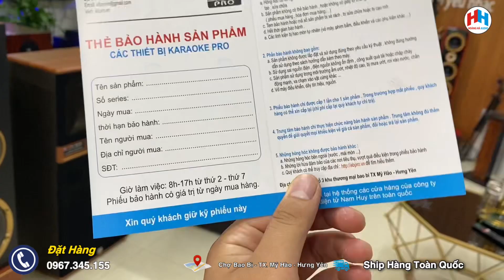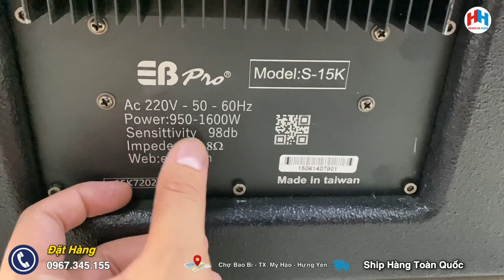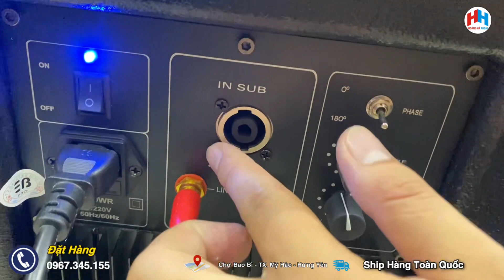Sub S-15k vẫn đang rất được các bác ưa chuộng-Uy lực quá khủng mà giá tầm trung / LH : 0967.345.155